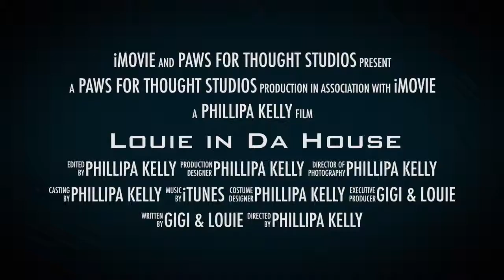Louie in Da House 2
Gigi (5 year old female Ridgeback X) and Louie (6 month old male Jack Russell X) have been hanging out for about 3 months now.  Very different personalities but they bring out the best (and sometimes the worst) in each other.  No small animals were injured in the making of this video :-).